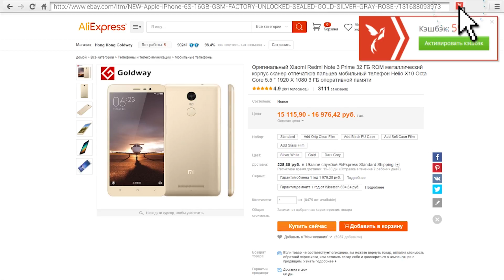Xiaomi Square Box. Прокачай свои серые будни!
Xiaomi Square Box самая красивая и самая дешевая портативная колонка в акустической линейке компании.